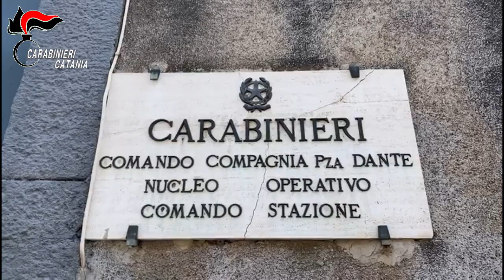Armi Piazza Dante